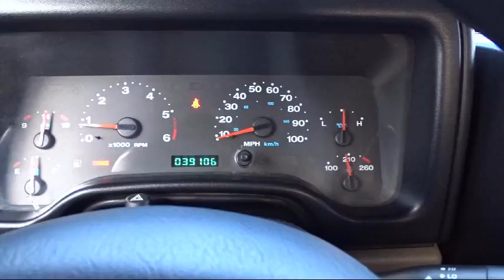2006 Jeep Wrangler SE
2006 Jeep Wrangler SE Stock Number: UP739539 Vin:1J4FA29126P739539.

North Park Mazda: servicing San Antonio and the surrounding areas
Give us a call at or visit our for more information about this or any of our other vehicles.